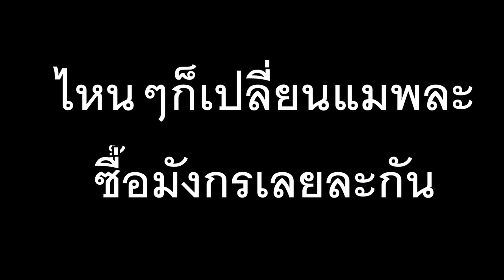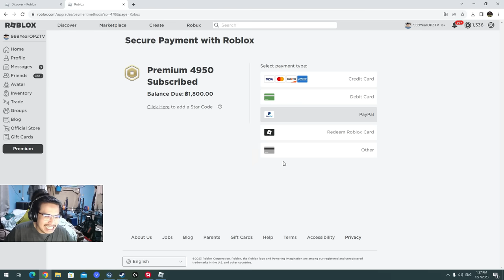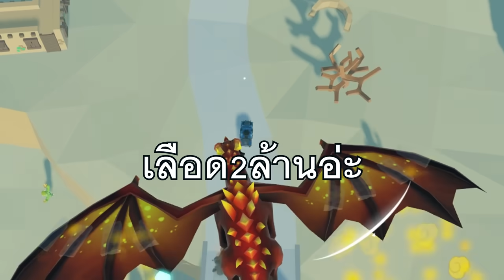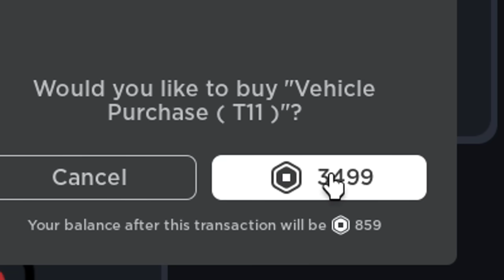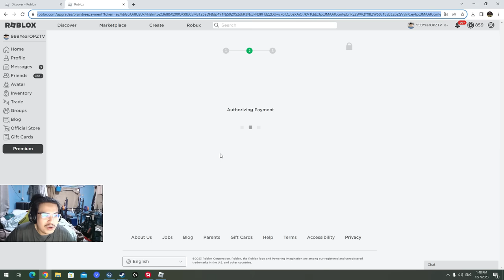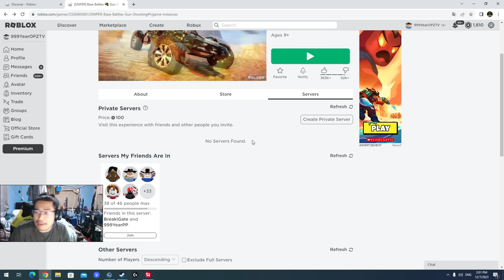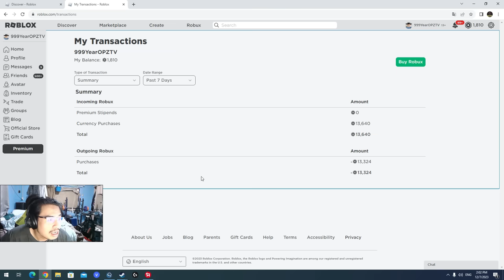ทาสการตลาด